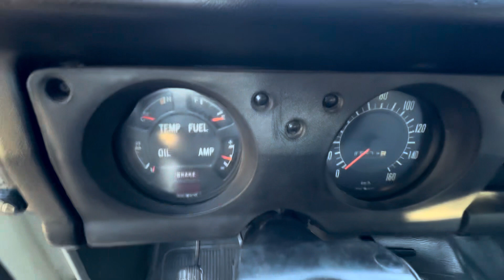1978 Toyota Land Cruiser FJ55 Interior